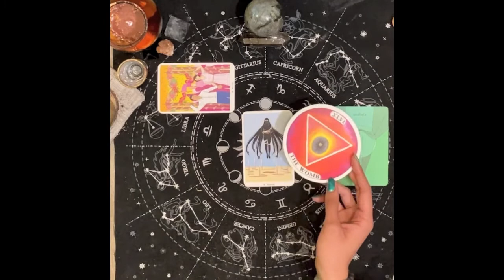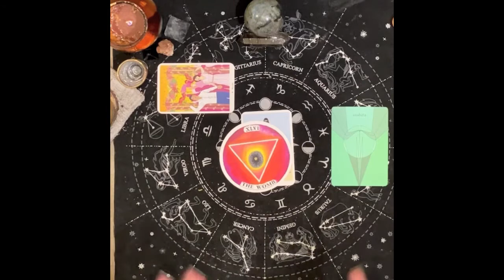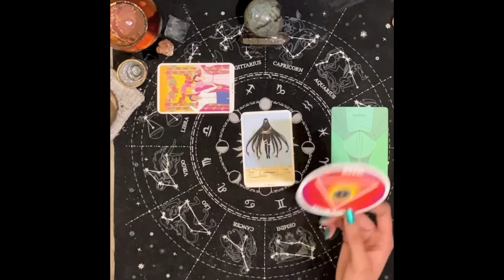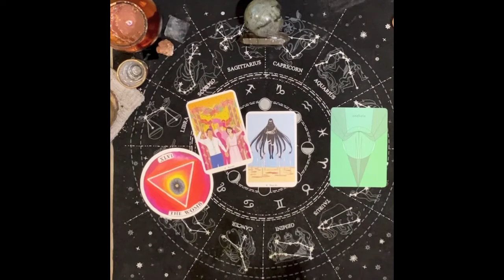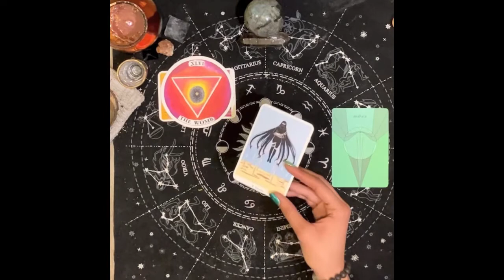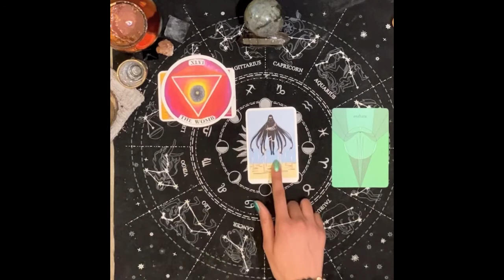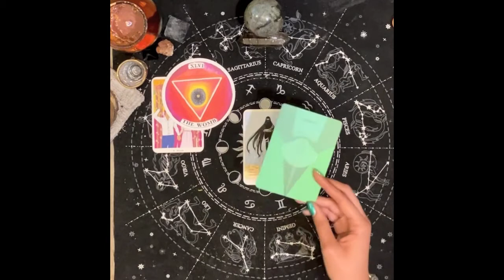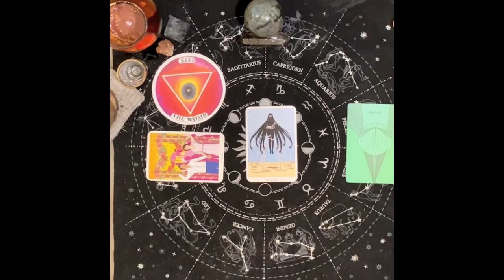♐SAGITTARIUS: KEEP IT REAL! (🍀 March 2021 Tarot Reading for Sun, Moon, & Rising)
Happy March! This tarot reading provides intuitive insight into what is in store for Sagittarius sun, moon, and rising this month.

🌀 Reading starts at 2:18

🔮 SUPPORT A BLACK WOMAN OWNED BUSINESS! To book a personal reading (or to purchase a natal chart report, numerology report, compatibility report, or healing jewelry) visit my Etsy shop:

Pisces New Moon -COMING SOON!

Spread love!

Peace & blessings ✨